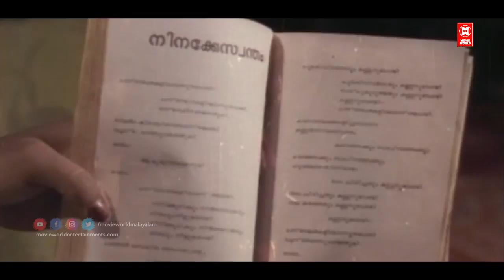Prabhatha Sandhya Malayalam Movie Song | Old Malayalam Movie Song | Evergreen Malayalam Movie Songs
|| ANTI-PIRACY WARNING ||
*COPYRIGHT PROTECTED*